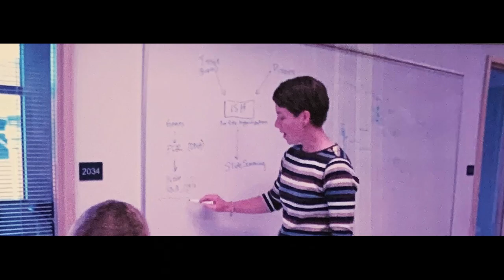Science in Sixty | Kimberly Smith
Kim Smith, Director of Molecular Biology, was the Allen Institute's first Lab Scientist hired in 2003, and is celebrating her 20th work anniversary this year. Join her walk down memory lane recounting her first hand experiences getting the team and our public resources started all those years ago. Thank you for an incredible twenty years, Kim!